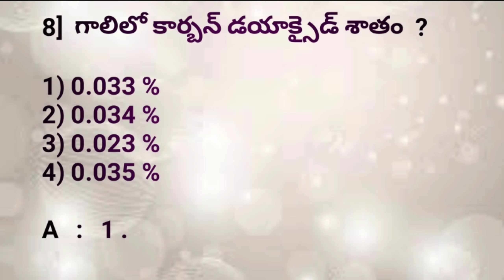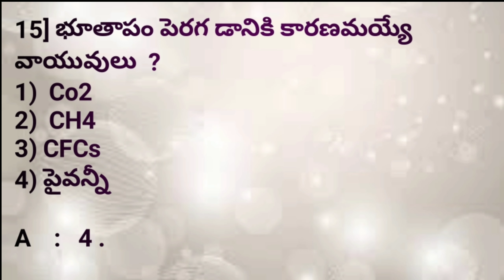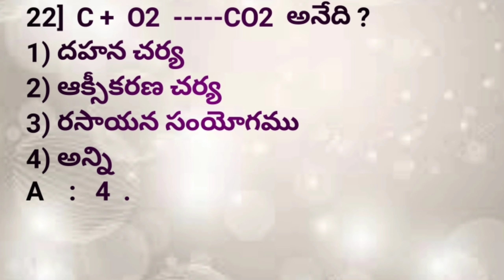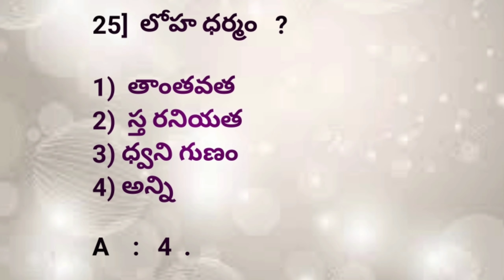## Top 25 bits in ## physics